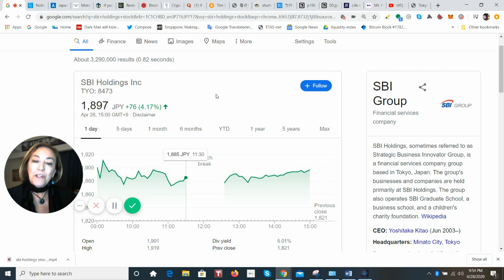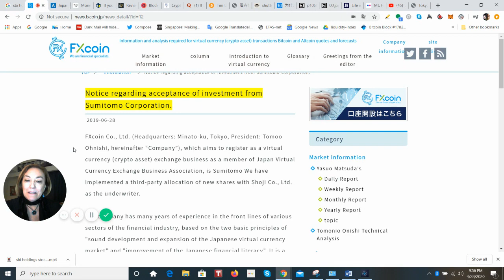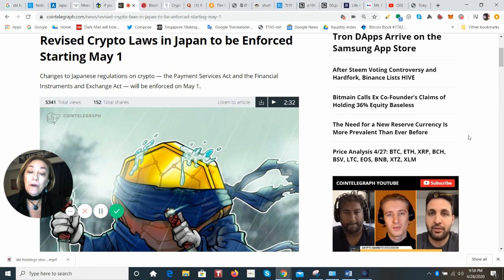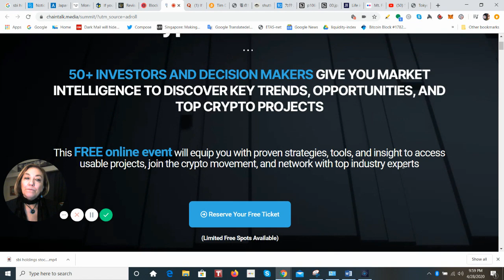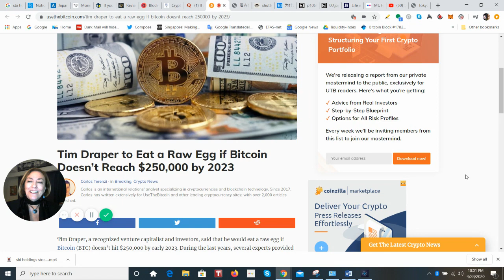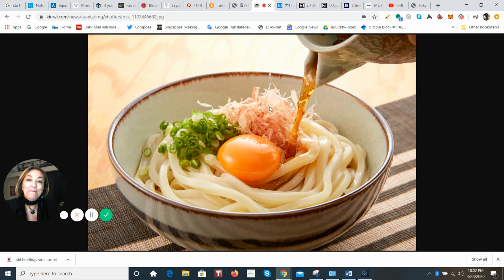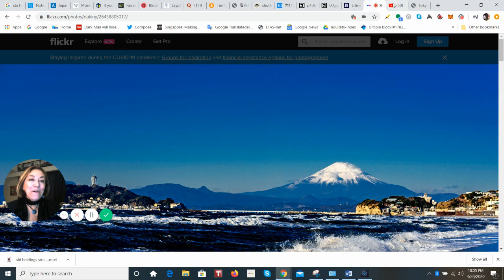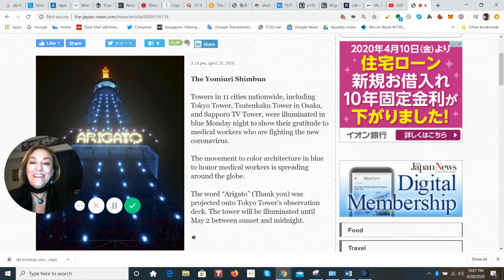SBI Deal with Sumitomo Mitsui Financial Group puts Ripple & XRP on the Global Stage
APRIL 27, 2020 16:01 JST  UPDATED ON APRIL 27, 2020 16:24 JST
Sumitomo Mitsui, Japan's second largest bank, and SBI, the nation's top online broker, are expected to sign a deal this week intended to keep them ahead of a raft of nonfinancial companies using digital tech to enter their sector.
TOKYO -- Sumitomo Mitsui Financial Group and SBI Holdings are set to enter into a comprehensive partnership, Nikkei has learned, in a move aimed at taking a lead in financial technology.

Through the deal, Sumitomo Mitsui, the nation's second largest bank, will acquire a stake in the mobile only brokerage unit of SBI, the nation's top online broker. SMFG will also put money into a 100 billion-yen ($930 million) fund SBI will set up to invest in financial technology companies.

If XRP were to be adopted by Banks, how does that impact the Token price.